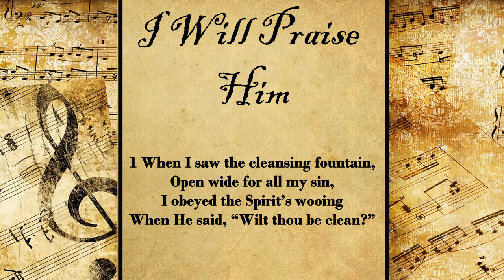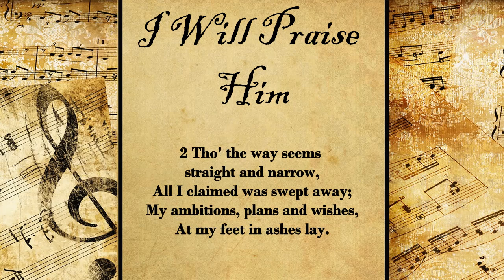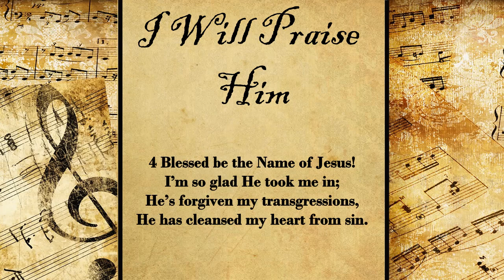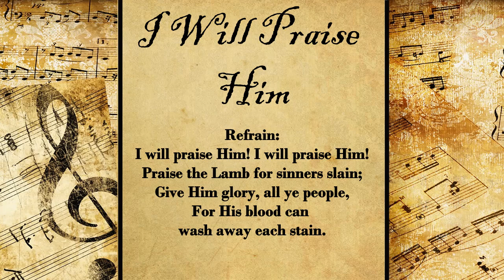I Will Praise Him | Hymn